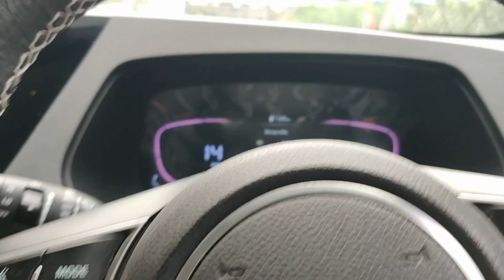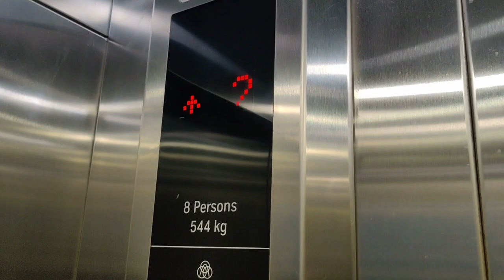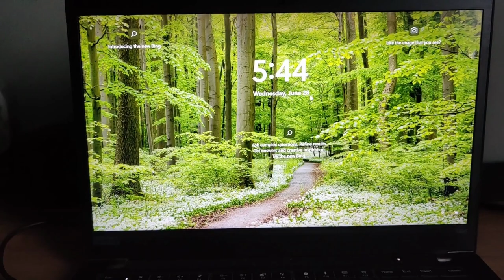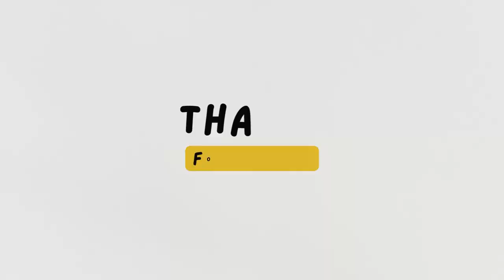ULTO RATH special | NEW CAR | Rainy day Khichudi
Today is all about Trixie and mumma, pappa celebrating ulto rath with in our housing society. Experience how we enjoy a rainy day with fabuluous lunch menu, including khichudi, egg omlet, papad, etc.

Also join us to celebrate NEW CAR delivery and 1st ride of our friend :)

Watch us enjoy the day to the fullest along withTrixie.

Don't miss the fun :D